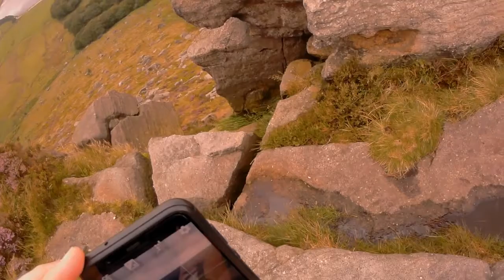Virtual Trail Run #14 Saddleworth | Wimberry Crag 'Indian's Head', Dovestone Reservoir, Binn Green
Heading along the ridge after Alphin Pike trig point, we reach Wimberry Crag, known locally as 'Indian's Head'. From here we head down the steep front of the rocks towards Dovestone reservoir. We join the path along the eastern side of the reservoir and then turn off, finishing through the trees and reahing Binn Green carpark.

Watch at normal speed for a relaxing, slow TV experience. Or to speed things up tap the settings icon and change to 2x playback speed.

This is part 2 of 4 of a route around the Peak District town of Saddleworth, finishing in Uppermill.